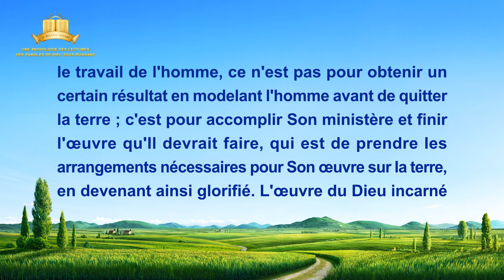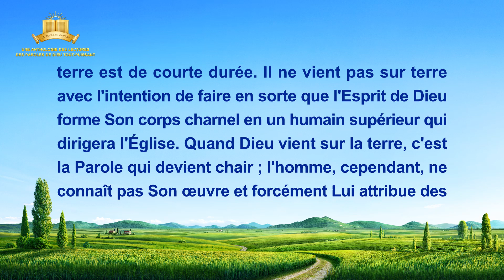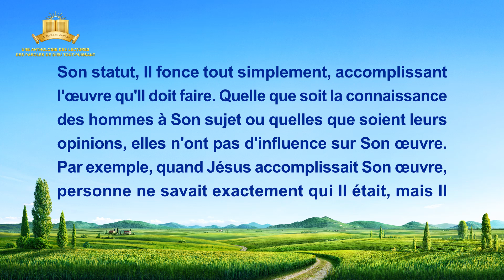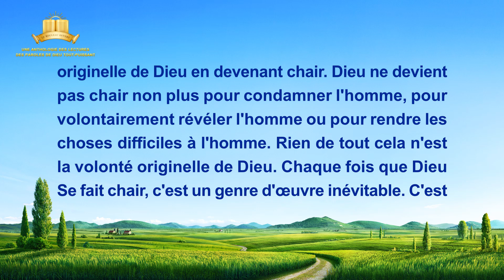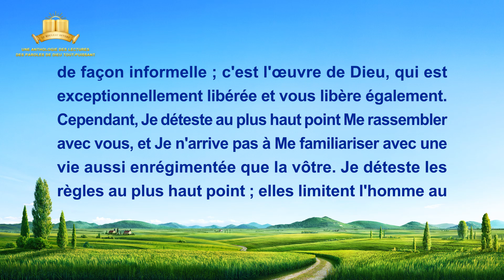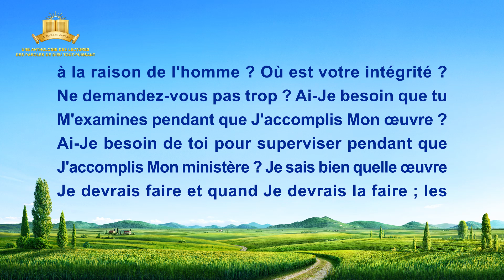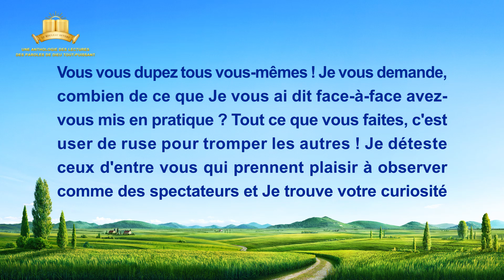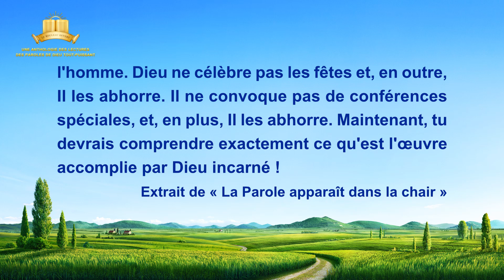Paroles de Dieu « Le mystère de l'incarnation (3) »